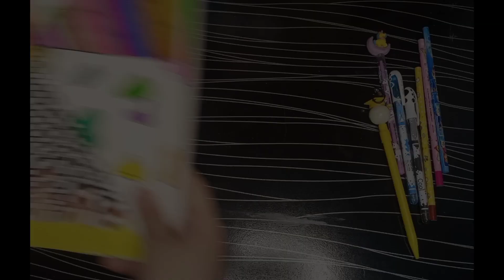Sketch Book Ideas Colourful Drawing Step by Step